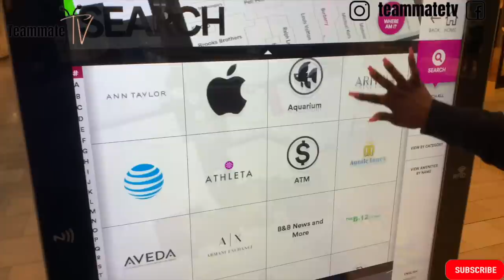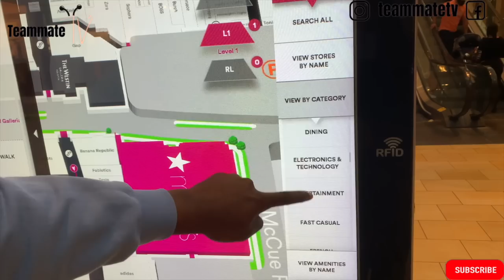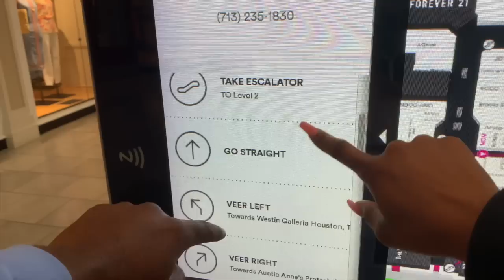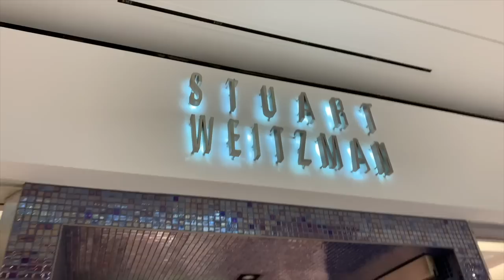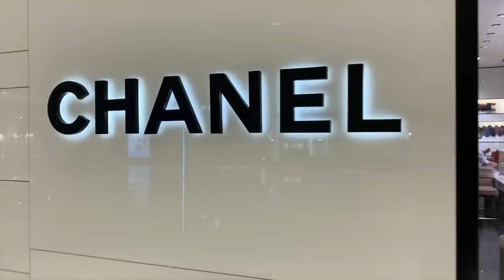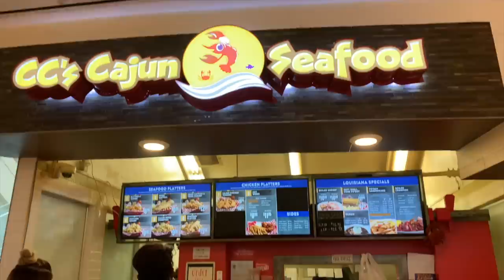Inside The HOUSTON GALLERIA | How Big Is It? | Vlog | Photoshoot Day!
We went to the Houston Galleria! It's the biggest mall in Texas. Take a look inside.

Special Thanks to  Songwriter/Artist 44Rose For Making Our Amazing Intro Song. Check out his social media and music!